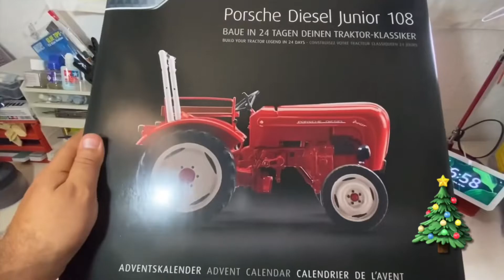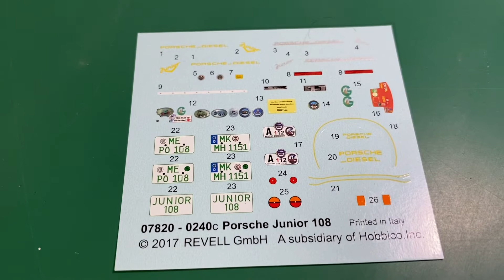🚗🖌️ Luxury Tractor? Building Porsche Diesel Tractor Advent Calendar Day 24 | Revell Model kit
0:19 Unboxing
1:10 Primer Layer
1:53 Gloss black base
2:27 Chrome layer
2:51 Body colour
3:23 Details
4:00 Decals
4:47 Gloss varnish
5:05 Final assembly
5:53 Final result
7:13 Thanks screen

Ask me related to this or other contents. I will answer! 💪🏼

Welcome to PabloModelkits! What you will find in this channel is all about being creative, keep up playing even when you're old, maybe building and painting stuff with your hands or handcrafted hobbies and probably one day you can come with me and fly a stunt kite or quad kite. Mainly what you will find here is step by step Model kits building, step by step miniature painting, Lego time lapse building, Lego stop motion stories, quad kite flying sessions, stunt kite flying session, 3d modeling time lapse, and whatever thrills me out, whatever it is I definitely want to share with every one.